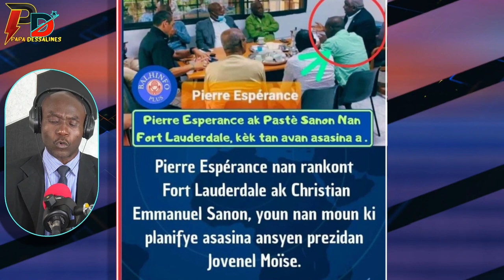Pierre Esperence akize Leon Charles nan asasina jovenel e Leon Charles bay prev